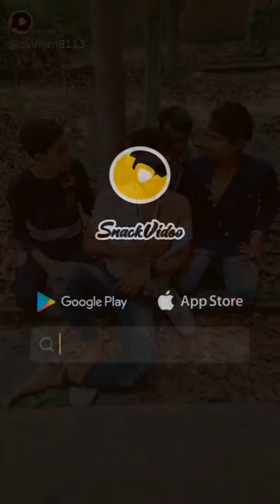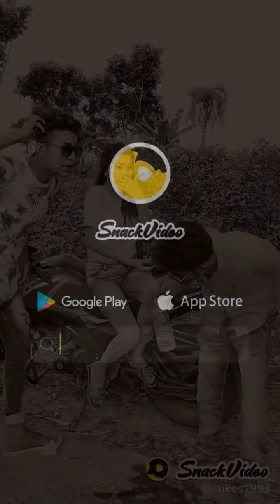New Tiktok 🤭Funny & Attitude Videos Of Jannat Zubair, Mr. Faisu,Riyaz Trending 💘Best Comedy Beauty❤️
Hiii Gays
Thanks 💞N
धन्यवाद देखने के लिए ... LIKE ... SHARE ... COMMENT ... चैनल को SUBSCRIBE करना ना भूलें और आइकन को कभी भी मिस न करें एक अपडेट "टिक टोक बेल लेटेस्ट वीडियो" अगर आप इस वीडियो की तरह आप मेरे चैनल को अभी सब्स SUBSCRIBE कर सकते हैं धन्यवाद.

जब लड़की कहे – “तुम बहुत अच्छे हो, तुम्हें तो कोई भी मिल जाएगी”, इसका मतलब है उसे कोई और मिल गया है।"

Naincy 💔 Prakash Dard Bewafai 💔💔

खुश रहना अपने जिंदगी में  Bewafa Sanam

प्यार में बेवाफाई मिले तो गम न करना;
अपनी आँखे किसी के लिए नम न करना;
वो चाहे लाख नफरते करें तुमसे;
पर तुम अपना प्यार कभी उसके लिए कम न करना।"  💔💔

"बर्बाद कर गए वो ज़िंदगी प्यार के नाम से;
बेवफाई ही मिली हमें सिर्फ वफ़ा के नाम से;
ज़ख़्म ही ज़ख़्म दिए उस ने दवा के नाम से;
आसमान भी रो पड़ा मेरी मोहब्बत के अंजाम से।" 💔💔

Whatsapp..no.. Abaut settings me

Bewafai Zindagi (N) Sanam

 Instagram 🆔 Naincy 💔 Prakash

Facebook 🆔 Naincy 💔 Prakash

Twitter🆔 Naincy 💔 Prakash

YouTube 🆔 Tik tok n sanam

YouTube 🆔 Naincy 💔 Prakash

YouTube 🆔 Love n sanam

N. p ..हो जाऊ तुमसे दूर फिर मौहब्बत किससे करूं तुम हो जाओ नाराज फिर शिकायत किससे करूं इस दिल में कुछ भी नहीं तूम्हारी चाहतों के सिवा अगर तुम्हें ही भूला दूं तो फिर प्यार किसे करु . . .. N Love Zindagi Sanam

Dil Pe Jab Se Sharab Ka Pehra Lag Gaya,
Gam Ka Andar Aane Ka Raasta Band Ho Gaya,
Zubaan Ne Jab Se Sharab Ko Choo Liya,
Uska Naam Hamesha Ke Liye Bhool Gaya

Tik Tok Videos   Copural Trending Latest comedy    Hasbend waif   Tik Tok Romantic  Very Nice  New Tik Tok  Like videos   Vigo videos   sad love videos   Super BF Goals GF   copala   Faisu Riyaz funny Best Western   Pankaj Saniya   prinks kishor Suraj indar   kwai videos  Tik Tok Videos   Latest comedy show   today   Dard Bewafai video   TIK Tok   N SANAM  Tik Tok N Love    All   Beautiful   Beauti Khan
abrazkhan91  sameeksha_sud    restykamboj   beutykhan50x   sohibkhan   ruhishaikh

                  Latest Trending Super Romantic Camedy GF BF Love Trending Videos 😭